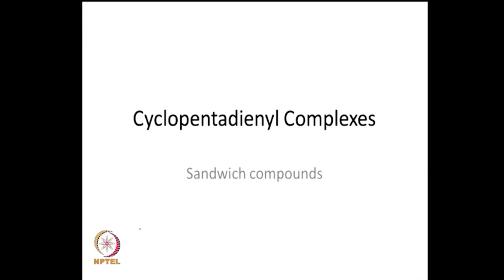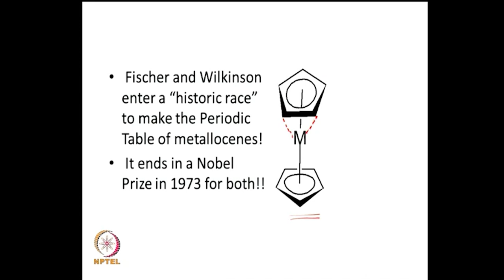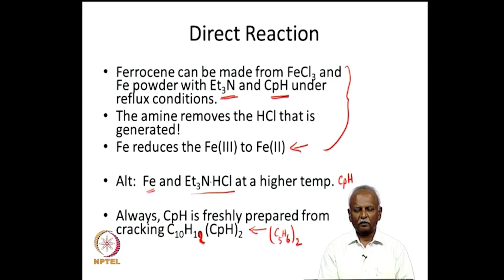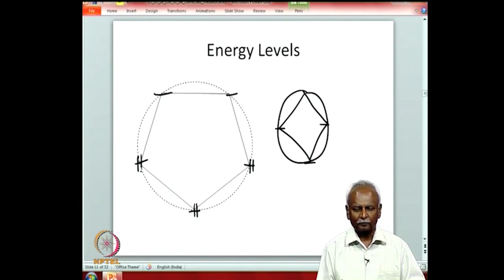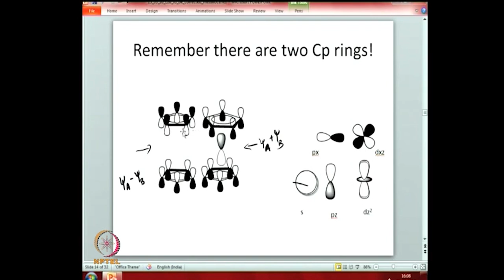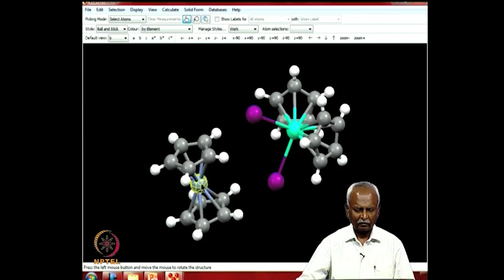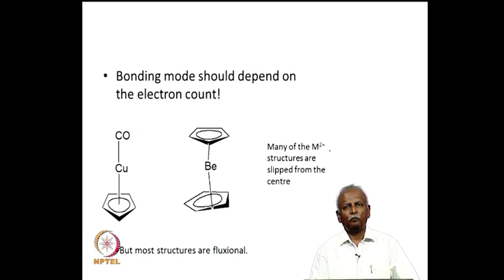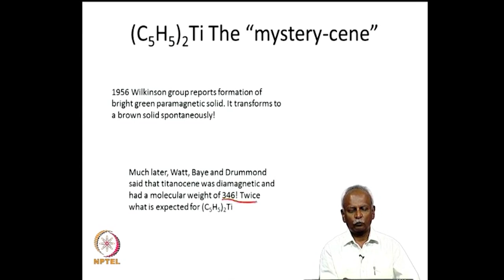η5 Cyclopentadienyl - complexes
Subject: Chemistry
Course Name : Introduction to Organometallic Chemistry